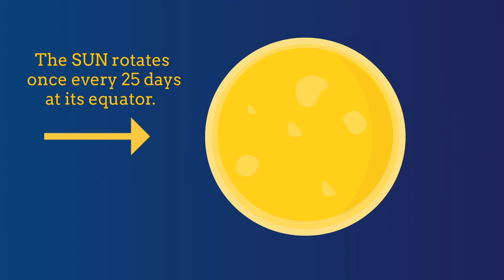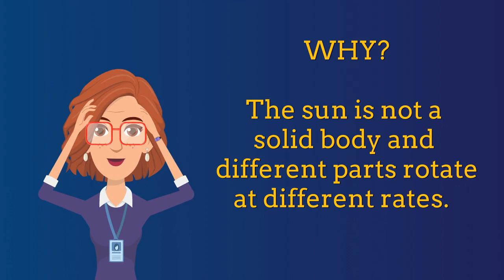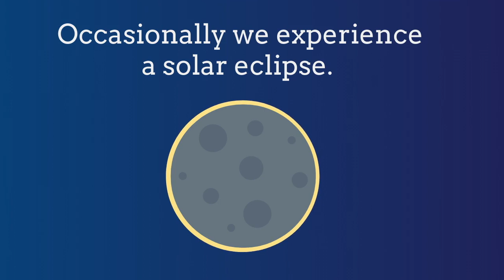All About Our SUN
Learn fun and interesting facts about the sun. Science for kids.